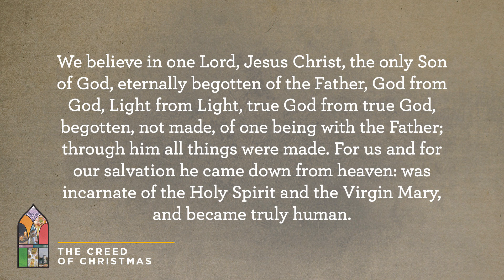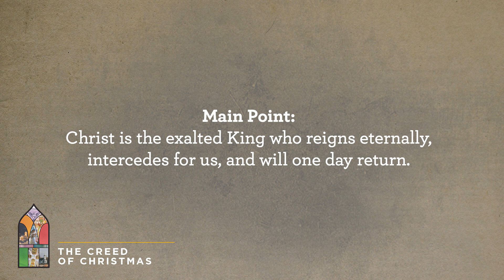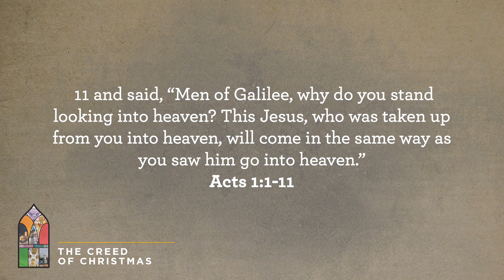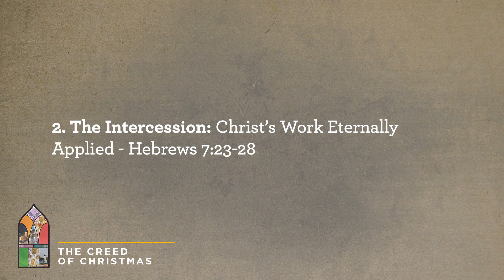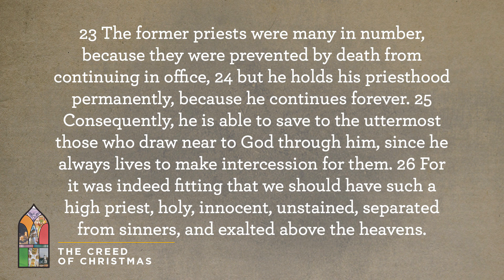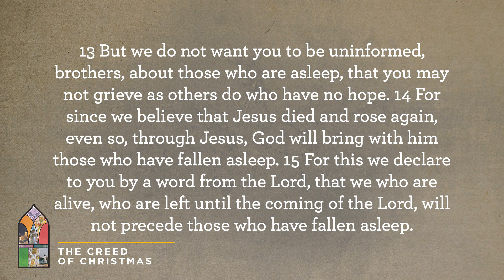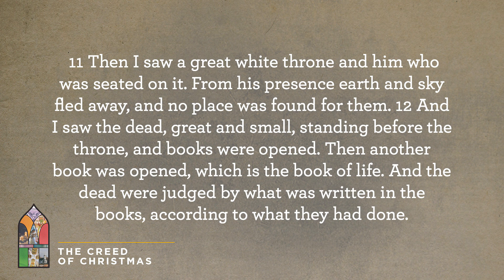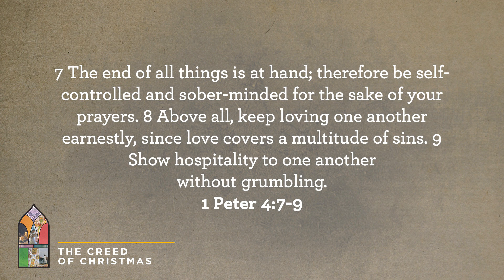Jesus Ascended King and Intercessor Oaks Church Cincinnati Terry Lee Kirkland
The Oaks Church exists to bring restoration through the gospel to Cincinnati and the world. Worship with us Sundays at 10:00 AM at the Madisonville Recreational Center (5320 Stewart Ave, Cincinnati, OH 45227)